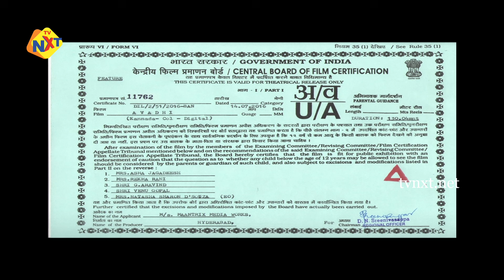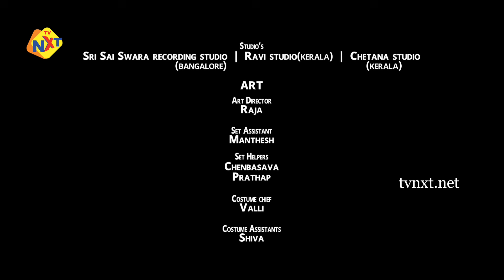Avadhi Kannada Full Movie | Raja Ranjith Elchuri, Archana Rao | TVNXT Kannada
Title Name : Avadhi Kannada Full Movie | Raja Ranjith Elchuri, Archana Rao | TVNXT Kannada

Movie Name : Avadhi

Director : Saikiran Mukkamala

Producer : Saikiran

Starring : Raja Ranjith Elchuri, Archana Rao, Ramesh Bhat, Manjunath Gowda, Jai Jagdeesh And Others

Music Director : Sabhu Varghese

Cinematography : Suresh Gontla

Story : Saikiran Mukkamala, Arasu Anthare